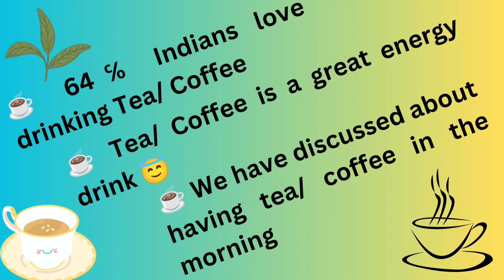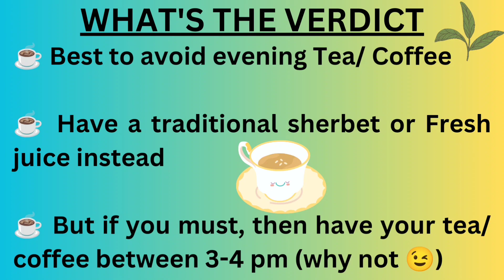Are You Having Trouble Sleeping In the Night?? || This May Be The Reason!! WellBeing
References:-

☕ Books & Videos by Rujuta Diwekar on subject

Regards
Team WellBeing